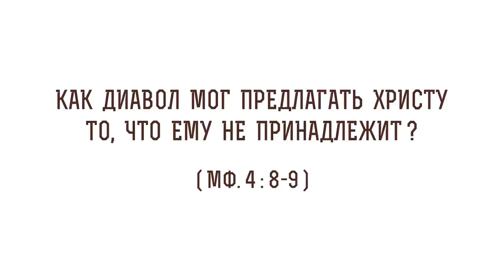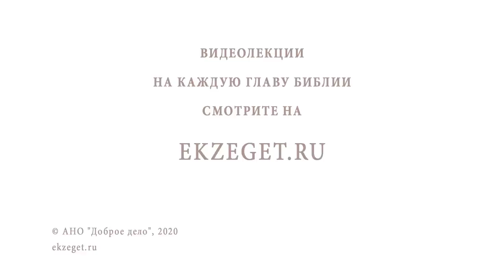Как диавол мог предлагать Христу то, что ему не принадлежит (Мф. 4: 8-9)? Протоиерей Олег Стеняев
В сегодняшнем видео с протоиереем Олегом Стеняевым разбираем очередное трудное место Священного Писания и отвечаем на вопрос: "Как диавол мог предлагать Христу то, что ему не принадлежит?" Евангелие от Матфея (4:8-9).

🔸Предложение дьявола.
🔸Собственник во вселенной.
🔸Обещание дьявола.
🔸Сердца верующих людей.
🔸Победа терпением.
🔸Борьба с силами зла.